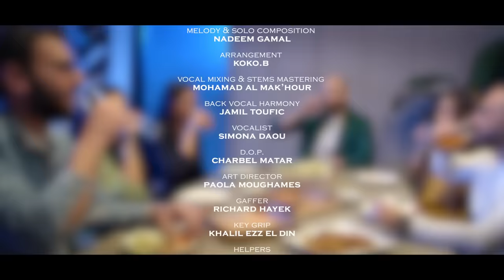IYAN - Bahlam [Official Music Video] (2022) / إيان - بحلم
Lyrics: Ibrahim Mohamed
Melody & Solo Composition: Nadeem Gamal

Lyrics | كلمات

"بحلم نكون..عايشين فكون
مليان قلوب مليانه خير
من غير نفاق.. من غير خناق..
نفسي ف سعاده فقط لاغير

نفسي ف محبه .. نفسي ف موده
ف صديق يدوم .. مش بس مُده
نفسي ف سلام .. نفسي انام
اول ما احط راسي علي المخده

نفسي اعيش.. مايهمنيش..
الناس عليا يقولوا ايه
نفسي اقول..ومخلينيش..
اسكت وقلبي اداري فيه
نفسي ماحسش تـاني خـوف..
مـن اللي جـاي و م الـظـروف..
نفسي الامان ع الناس يطوف..
والحب يـملى الدنـيا دي

عالم بعيد.. دايما سعيد..
الراحه فيه من غير فلوس
عالم سوي.. ناضج اوي
مظهرش فيه شر النفوس"

English Lyrics

I dream of a world
Where kindness conquers
No lies… no fighting…
Nothing but utter happiness

My heart is eager for love/... for warmth…
For a forever friend…
Longing for peace of mind…
For pure serenity

I want to live my life/ on my own terms…
No matter what people say
I want to speak my heart out…
Without worries…
Without fears…
of what would happen/ ... or what comes next…
I want all people to live safely…
In a world where love prevails

Far away from sadness…
Where peace is free of charge…
In a mature world where equality reigns…
Where evil spirit can have no foothold